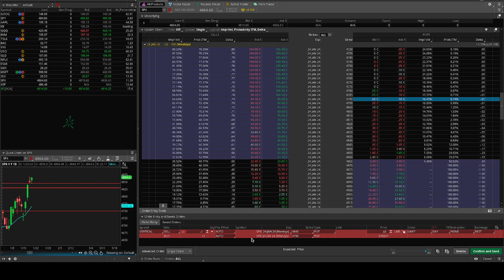2024.1.24SPX美股期权小仓位学习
最后0.6成交